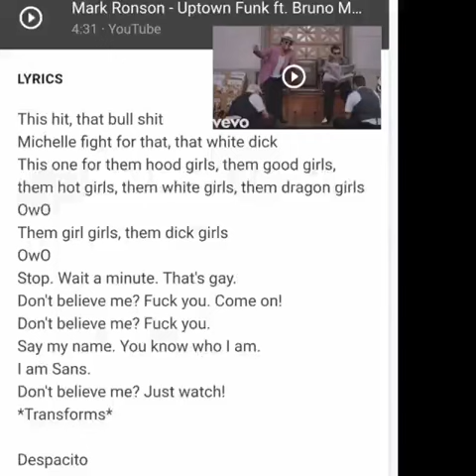Stop Wait a Minute